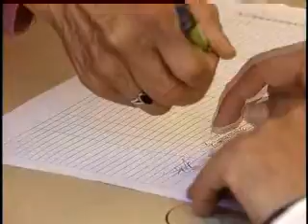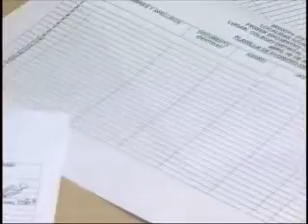ALCALDE DE ENGATIVÁ HACE DE BALANCE DE ENCUENTROS.wmv